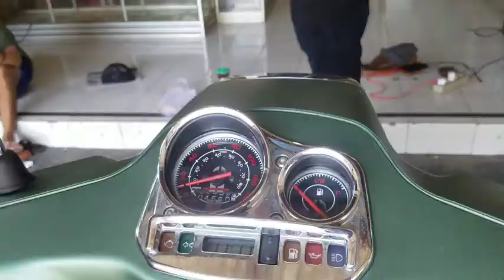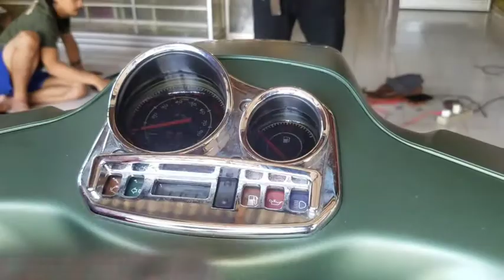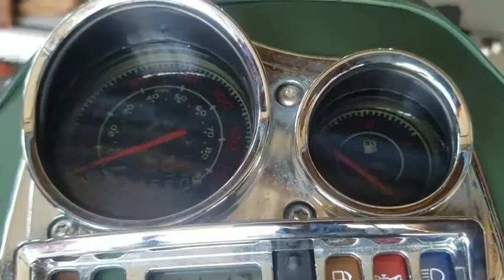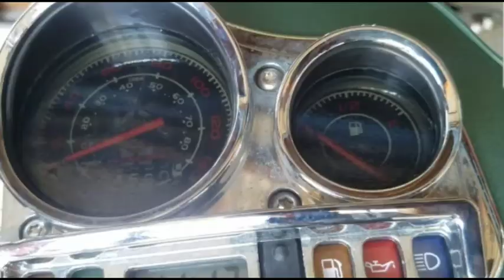Memasang Sticker Riben Hitam di Lampu Motor Vespa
Riben Hitam
Memasang riben hitam di lampu Vespa untuk melindungi kekusaman dari cahaya matahari juga untuk mengurangi pantulan cahaya lampu
Cara Pasang : Gaya Bebas Tanpa Kata

Alat :
Korek api
Kater
Lap kain
TRI EM

ALAMAT :
jalan subur munang maning
Denpasar Barat
No 8b